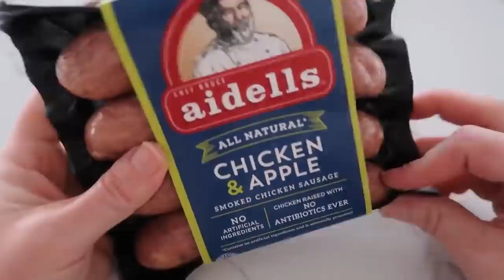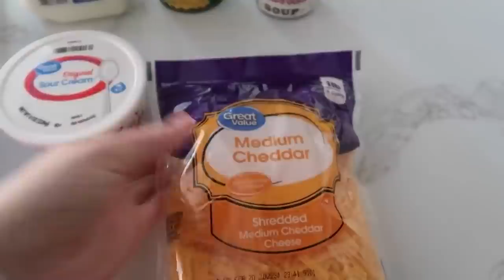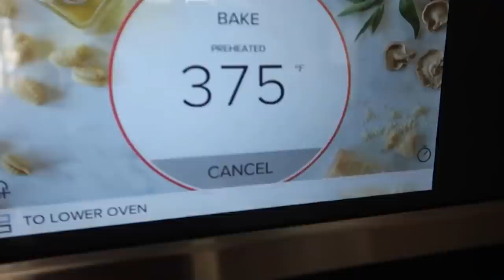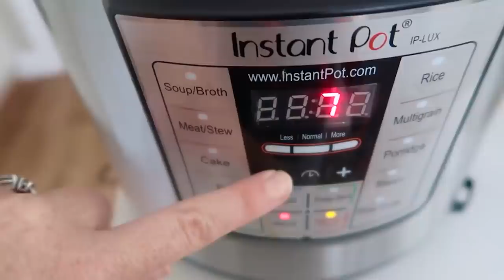These EASY 30 Minute Meals will Change Your Life!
These 30 minute Meals are my most favorite meals that I have made! After a week of my kids having Walking Pneumonia, then the week after I got COVID. So it has been an interesting few weeks! I wanted to share with you my favorite FAST 30 minute meals because when there is sickness, no one has time to cook! Ha Ha! Let me know if you try any of these recipes! HUGS! - Kristen

Need a fun gift idea? You can grab our Instant Pot Course for only $37! Gift it to someone, or buy it for yourself!

3. Instant Pot Chicken Noodle Soup

Timestamps:
0:00 30 Minute Meals
1:18 Sheet Pan Chicken Sausage and Vegetables
2:47 Cowboy Casserole
4:34 Instant Pot Chicken Noodle Soup
6:55 Chicken Cordon Bleu French Bread Pizza
12:11 Teriyaki Beef Skillet